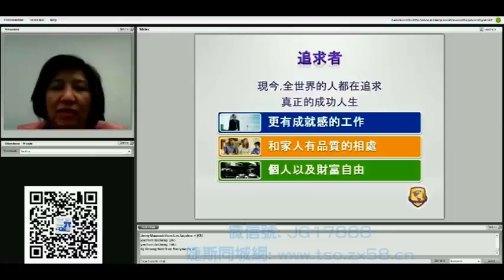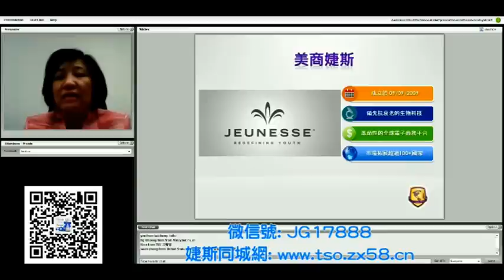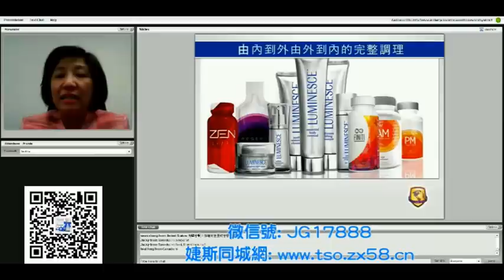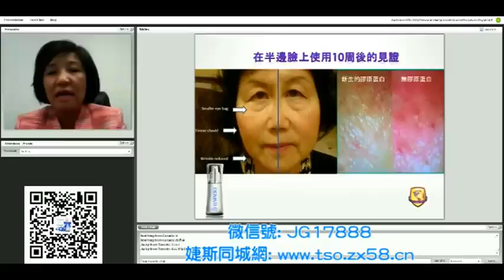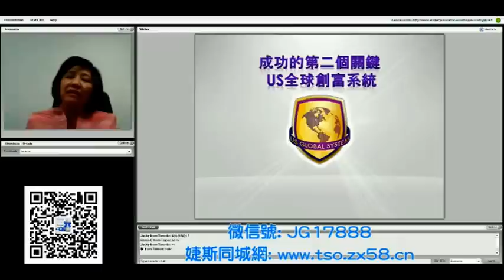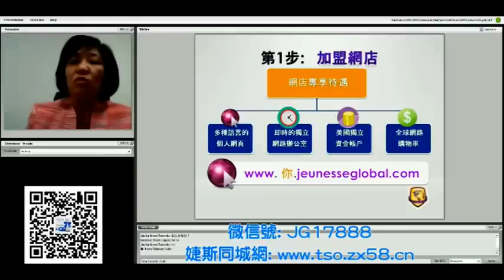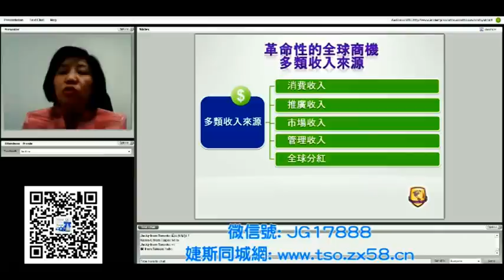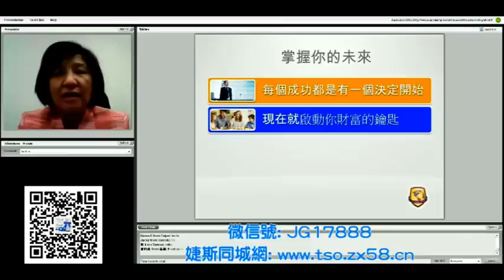2015-01-10 Irene 線上說明會!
哈囉！大家好！！！
竭誠歡迎對「電子商務」與「網路創業」有興趣的朋友一起加入我們，
成為事業上的合作夥伴！
未來我將會是您網路資源最給力的後盾！！！

歡迎您成為我們成功致富的合作夥伴喔！

微婕斯公眾號 ：jg17888

若您有任何不清楚的地方
或想更加瞭解婕斯，
歡迎您與我聯絡，謝謝！